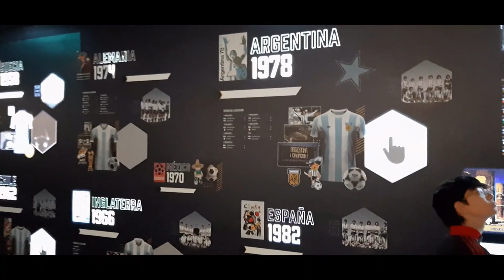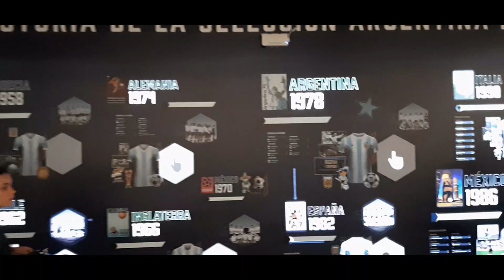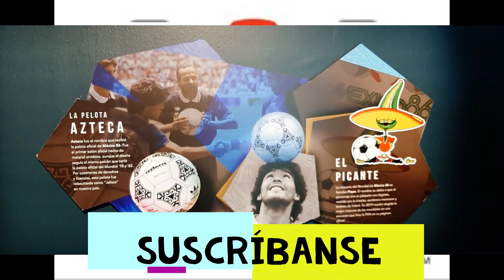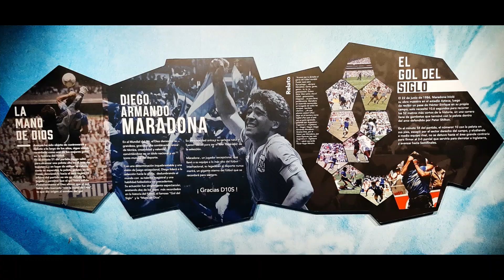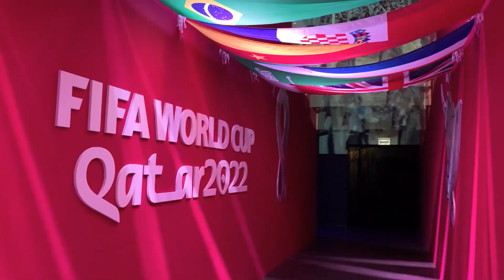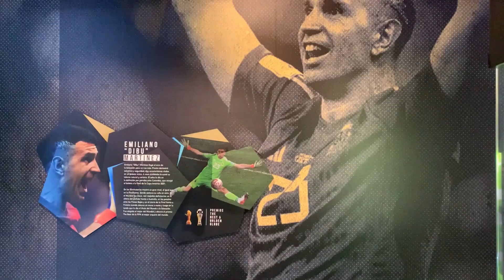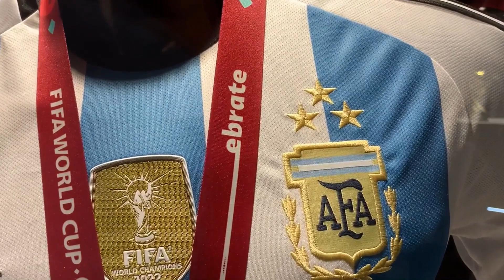Copas de Argentina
Visitamos la exposición "campeones del mundo" en la Rural de Palermo. Vamos a ver las copas, camisetas, pelotas y muchas cosas más de los campeonatos mundiales que gano Argentina.